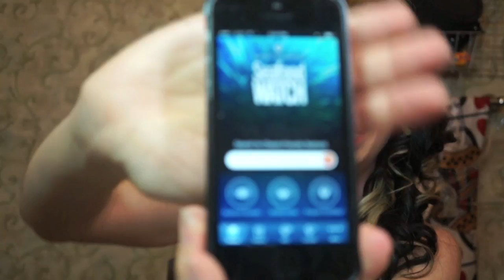SEPTEMBER FAVORITES!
SWAMP FAMILY TEA CUPS ARE BACK!

WANNA SEND ME MAIL?  SEND IT HERE!:
GRAV3YARDGIRL
PEARLAND, TEXAS
77588

FTC- I am not being paid by any of the mentioned companies or designers to make this video. Curling wand provided by NuMe.